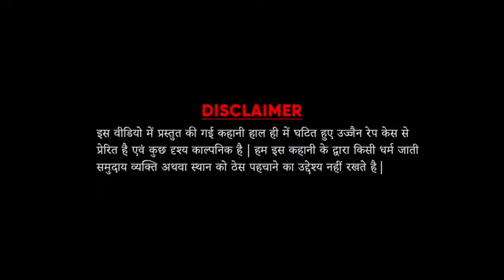Dur na ho shabu new episode song 🎵 😍